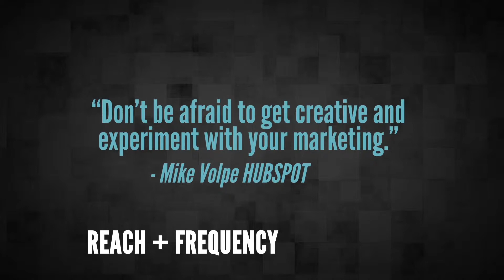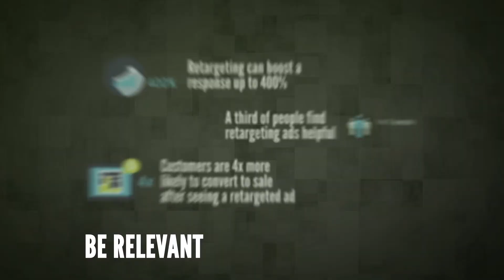Direct Effect. The Erie Times News & GoErie.com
The Erie Times-News asked CyberInk to develop a product video that showcases the full portfolio of print and digital products available to advertisers.

for more on what we do.